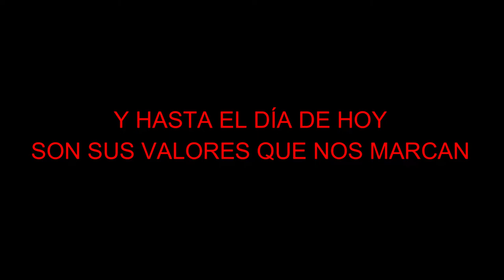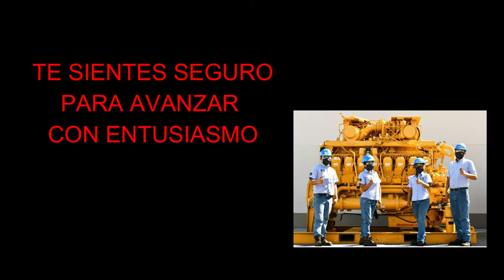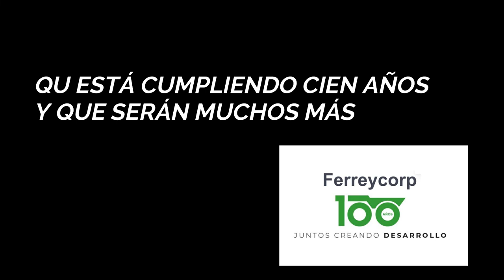FERREYCORP 100 AÑOS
Esta Canción la he compuesto a la Empresa Ferreycorp, que cumple 100 años colaborando con nuestro país.
Ya hace varios años, dirijo el Coro Corporativo, para la Misa de Aniversario.
Y lo que digo en el canto es lo que he apreciado y he podido vivir junto a mis queridos amigos, Desde su Directorio y al que podemos considerar quien hace un trabajo humilde, Todos son muy buenas personas.
Feliz 100 Aniversario Ferreycorp !